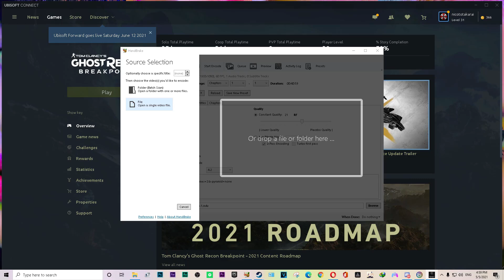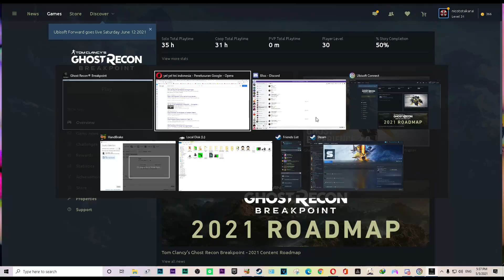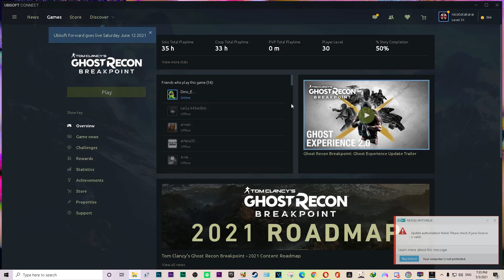makuy santuy ghosr recon break point bareng NIMYJEUTRON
Membuat Pasukan Indonesia Super Soldier

I AM PLAYING A CHARACTER. NOTHING IN THIS VIDEO IS TO BE CONSIDERED BULLYING OR HARRASMENT.